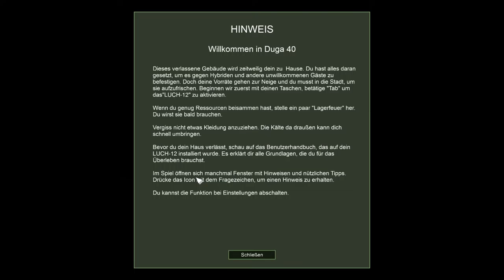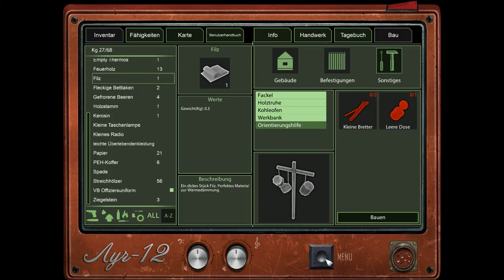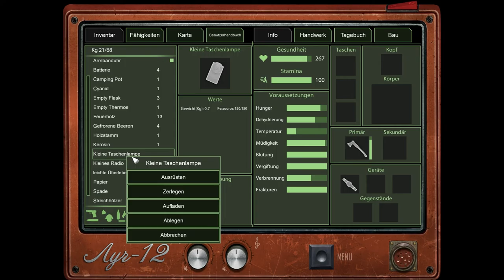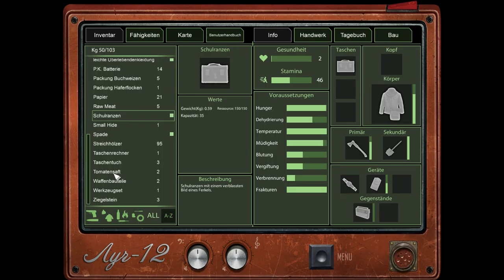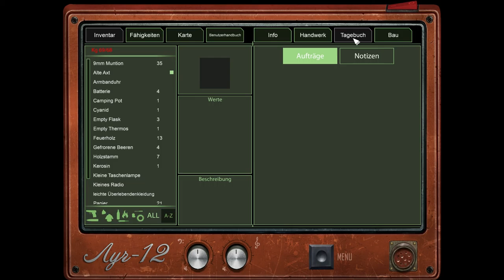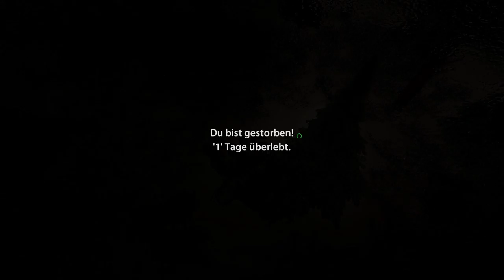Frozen State ✮ Angezockt -1080p | 60Fps | PC-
Frozen State angezockt German
Publisher: Flox Studios Ltd.
Entwickler: Flox Studios Ltd.
Plattform: PC
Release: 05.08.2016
Genre: Survival, Action, Indie, RPG

GamersCheckLP Homepage

TeamSpeak

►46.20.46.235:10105